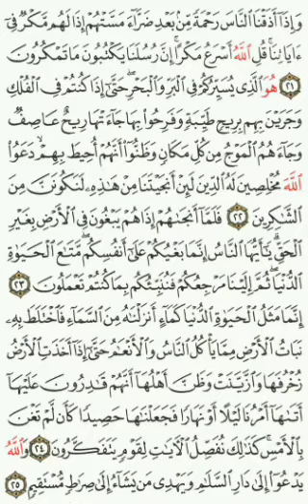Qoran Daily ~ PAGE 211 | {Quran Isobanuye mu kinyarwanda, mu myandikire✍️📃👇}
Surah *_Yunus_*: Ayah *_21_*

وَإِذَآ أَذَقۡنَا ٱلنَّاسَ رَحۡمَةٗ مِّنۢ بَعۡدِ ضَرَّآءَ مَسَّتۡهُمۡ إِذَا لَهُم مَّكۡرٞ فِيٓ ءَايَاتِنَاۚ قُلِ ٱللَّهُ أَسۡرَعُ مَكۡرًاۚ إِنَّ رُسُلَنَا يَكۡتُبُونَ مَا تَمۡكُرُونَ
*N’iyo dusogongeje abantu ku mpuhwe (zacu) nyuma y’amakuba yabagezeho, bacurira imigambi mibisha amagambo yacu. Vuga (yewe Muhamadi) uti “Allah ni ubanguka mu kuburizamo imigambi mibisha.” Mu by’ukuri intumwa zacu (abamalayika) zandika imigambi mibisha yanyu (hanyuma tukazabakurikirana).*

Surah *_Yunus_*: Ayah *_22_*

هُوَ ٱلَّذِي يُسَيِّرُكُمۡ فِي ٱلۡبَرِّ وَٱلۡبَحۡرِۖ حَتَّىٰٓ إِذَا كُنتُمۡ فِي ٱلۡفُلۡكِ وَجَرَيۡنَ بِهِم بِرِيحٖ طَيِّبَةٖ وَفَرِحُواْ بِهَا جَآءَتۡهَا رِيحٌ عَاصِفٞ وَجَآءَهُمُ ٱلۡمَوۡجُ مِن كُلِّ مَكَانٖ وَظَنُّوٓاْ أَنَّهُمۡ أُحِيطَ بِهِمۡ دَعَوُاْ ٱللَّهَ مُخۡلِصِينَ لَهُ ٱلدِّينَ لَئِنۡ أَنجَيۡتَنَا مِنۡ هَٰذِهِۦ لَنَكُونَنَّ مِنَ ٱلشَّٰكِرِينَ
*(Allah) ni We ubashoboza kugenda imusozi no mu nyanja, n’igihe muba muri mu mato akabajyana bitewe n’umuyaga mwiza, (abagenzi) bakawishimira, hanyuma bakagerwaho n’inkubi y’umuyaga, umuhengeri ukabagota uturutse impande zose bakabona ko bagoswe (n’urupfu), maze bagasaba Allah bamwibombaritseho (bavuga bati) “Nuramuka uturokoye aya (makuba), rwose turaba mu bashimira.”*

Surah *_Yunus_*: Ayah *_23_*

فَلَمَّآ أَنجَىٰهُمۡ إِذَا هُمۡ يَبۡغُونَ فِي ٱلۡأَرۡضِ بِغَيۡرِ ٱلۡحَقِّۗ يَٰٓأَيُّهَا ٱلنَّاسُ إِنَّمَا بَغۡيُكُمۡ عَلَىٰٓ أَنفُسِكُمۖ مَّتَٰعَ ٱلۡحَيَوٰةِ ٱلدُّنۡيَاۖ ثُمَّ إِلَيۡنَا مَرۡجِعُكُمۡ فَنُنَبِّئُكُم بِمَا كُنتُمۡ تَعۡمَلُونَ
*Ariko iyo amaze kubarokora, bigomeka ku isi bidakwiye. Yemwe bantu! Mu by’ukuri ukwigomeka kwanyu ni mwe kuzagaruka, kandi ibyo ni umunezero w’ubuzima bw’isi (utaramba). Hanyuma iwacu ni ho muzagaruka maze tubamenyeshe ibyo mwakoraga.*

Surah *_Yunus_*: Ayah *_24_*

إِنَّمَا مَثَلُ ٱلۡحَيَوٰةِ ٱلدُّنۡيَا كَمَآءٍ أَنزَلۡنَٰهُ مِنَ ٱلسَّمَآءِ فَٱخۡتَلَطَ بِهِۦ نَبَاتُ ٱلۡأَرۡضِ مِمَّا يَأۡكُلُ ٱلنَّاسُ وَٱلۡأَنۡعَٰمُ حَتَّىٰٓ إِذَآ أَخَذَتِ ٱلۡأَرۡضُ زُخۡرُفَهَا وَٱزَّيَّنَتۡ وَظَنَّ أَهۡلُهَآ أَنَّهُمۡ قَٰدِرُونَ عَلَيۡهَآ أَتَىٰهَآ أَمۡرُنَا لَيۡلًا أَوۡ نَهَارٗا فَجَعَلۡنَٰهَا حَصِيدٗا كَأَن لَّمۡ تَغۡنَ بِٱلۡأَمۡسِۚ كَذَٰلِكَ نُفَصِّلُ ٱلۡأٓيَٰتِ لِقَوۡمٖ يَتَفَكَّرُونَ
*Mu by’ukuri ubuzima bw’isi bugereranywa nk’amazi (imvura) twamanuye mu kirere, akameza ibimera byo ku isi biribwa n’abantu n’amatungo, kugeza ubwo isi itoshye ibereye amaso, maze abayituye bakibwira ko bayigenga, nuko ikagerwaho n’itegeko ryacu (ryo kurimbura ibiyiriho), haba mu ijoro cyangwa ku manywa, maze tukabigira nk’ibyarandaguwe ndetse nk’aho bitari bihari umunsi wa mbere yaho. Uko ni ko dusobanura ibimenyetso ku bantu batekereza.*

Surah *_Yunus_*: Ayah *_25_*

وَٱللَّهُ يَدۡعُوٓاْ إِلَىٰ دَارِ ٱلسَّلَٰمِ وَيَهۡدِي مَن يَشَآءُ إِلَىٰ صِرَٰطٖ مُّسۡتَقِيمٖ
*Kandi Allah ahamagarira kugana ubuturo bw’amahoro (Ijuru), akanayobora uwo ashaka mu nzira igororotse (Isilamu).*